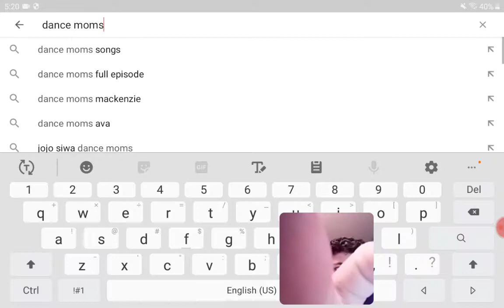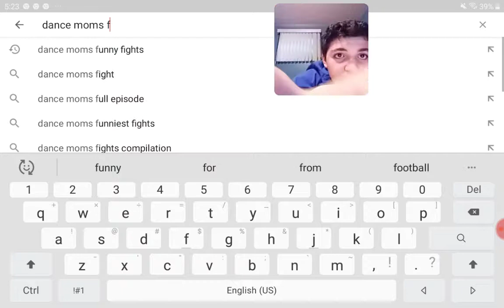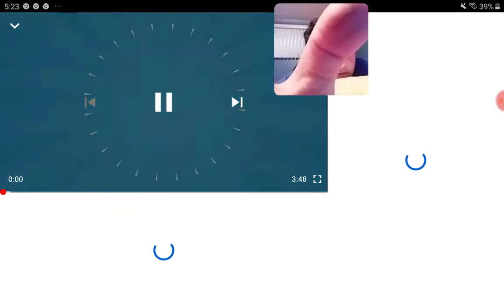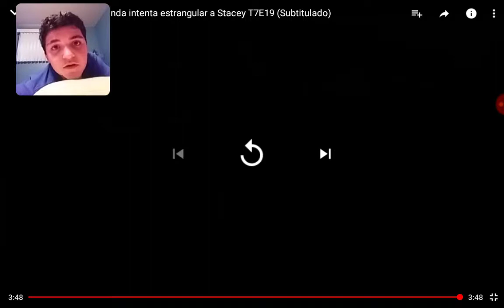Me watching dance moms